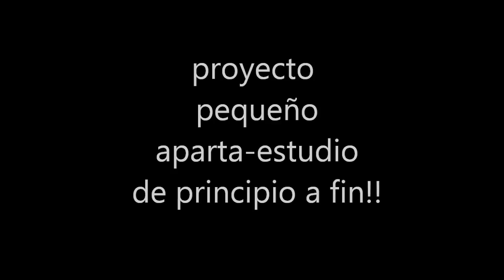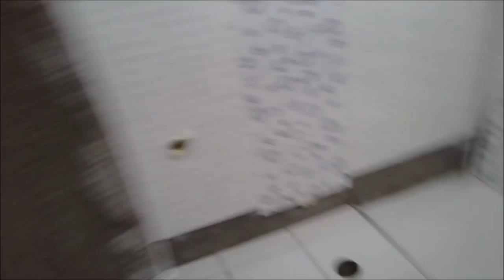Aparta-estudio, adecuación de principio a fin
En este vídeo muestro a grandes rasgos una pequeña remodelación y transformación de un pequeño espacio de principio a fin.

🎁 APOYA MI CANAL. Si el contenido del canal es de tu agrado y de utilidad, y quieres apoyarme lo puedes hacer por este medio